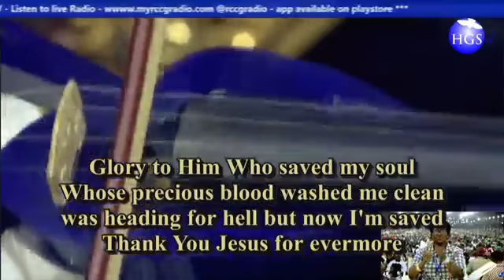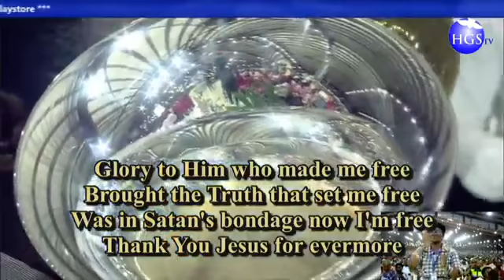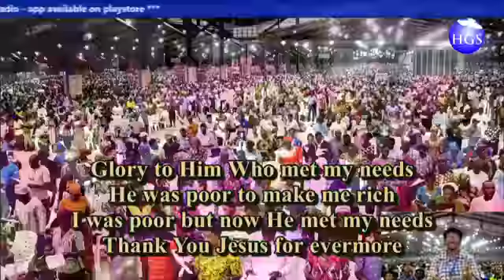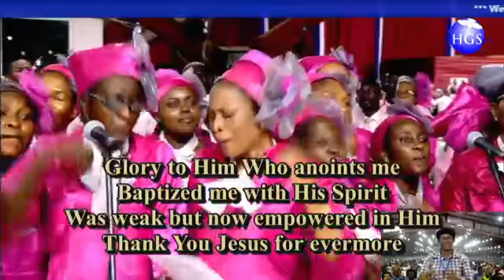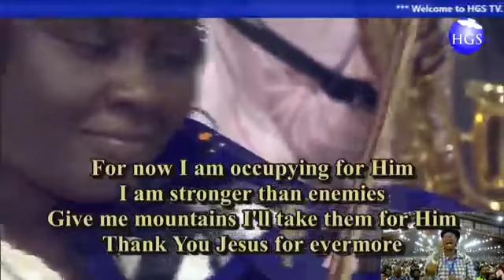Hymn At RCCG March 2018 Special Holy Ghost Service